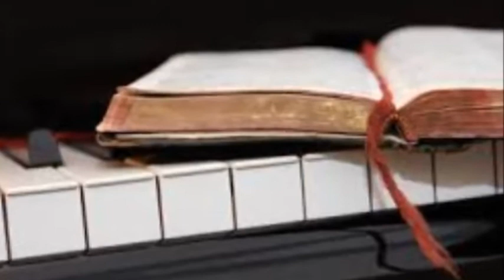▶ Geta neh EndeSimih; Bethlehem Wolde's cover by Etana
Welcome to Gosple Tube. እኛ ጋር የተለያዩ ቆየት ያሉ ዘመን ተሻጋሪ እንዲሁም መለኮታዊ መዝሙሮች, አስተማሪና የሚያንፁ ስብከቶች, ትምህርቶች እናም የሕይወት ምስክርነቶች ይገ,ሉ፡፡ ስለዚህ ይህንን ቻናል ሰብስክረይብ እንዲሁም ሼር በማድረግ አብረን የእግዚያብሔርን ስራ እንስራ፡፡ Welcome to Gosple Tube. Here ther are Amazing new non stop protestant gospel song collection,new Ethiopian protestant mezmur. Let us bleesed together until we meet the Heavenly Father.